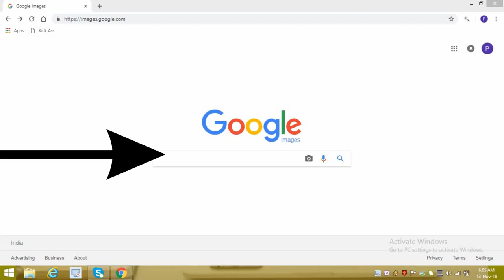How to download copyright images in PC